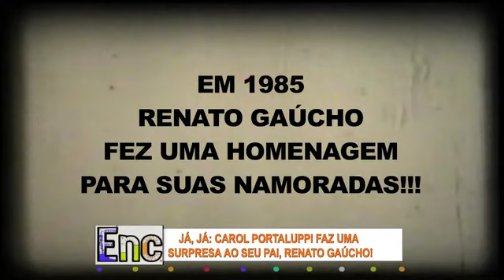Encrenca: Renato Gaúcho proíbe a filha de namorar jogador - 'conheço bem'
Carol Portaluppi entrevista Renato Gaúcho no Dia dos Pais e prepara uma surpresa para ele!